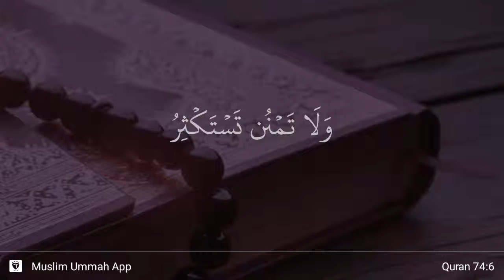Al-Muddaththir ayat 6